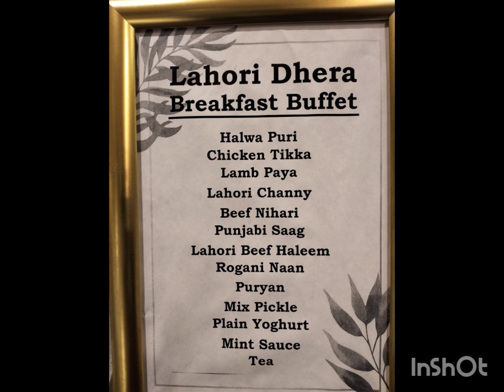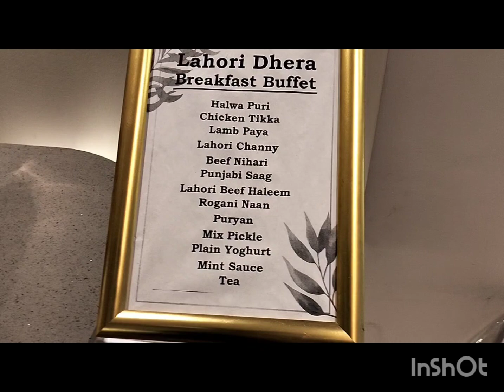PAKISTANI AUTHENTIC HALAL RESTAURANT IN SYDNEY BANKSTOWN " LAHORI DHERA AND DHAABA"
one of the best authentic taste Pakistani restaurant  located in BANKSTOWN Sydney Their food was amazing# breakfast buffet  available from 10 am to 4 pm on weekends.
Must try food # highly recommend